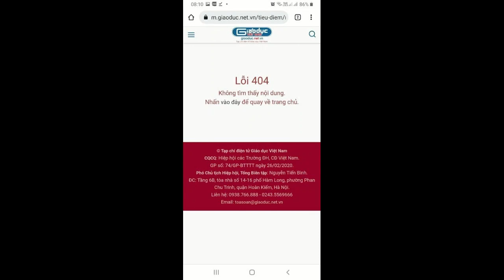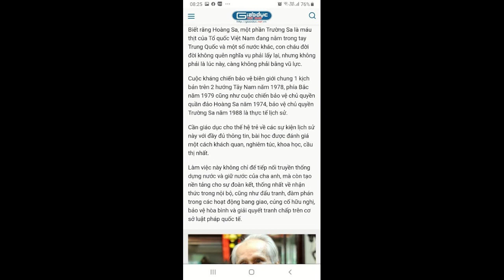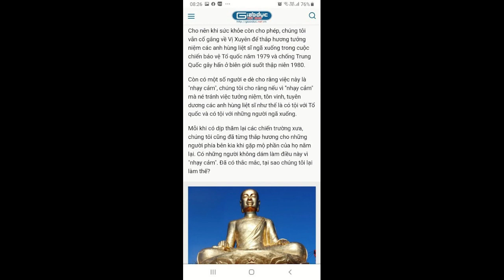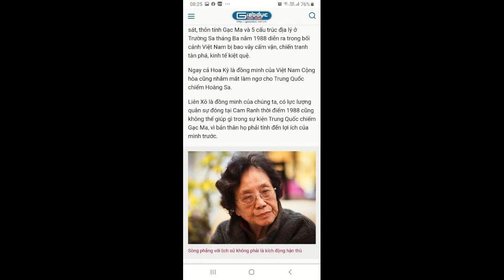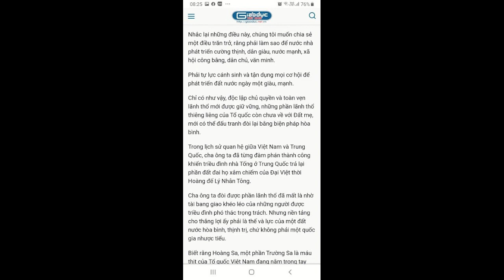CDBHB2279. Thêm một quan điểm phản động của Nguyễn Quốc Thước được vứt vào sọt rác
Tin vui nối tiếp tin vui: Thêm một quan điểm phản động của Nguyễn Quốc Thước được vứt vào sọt rác
Trịnh Lê Hoài Nam